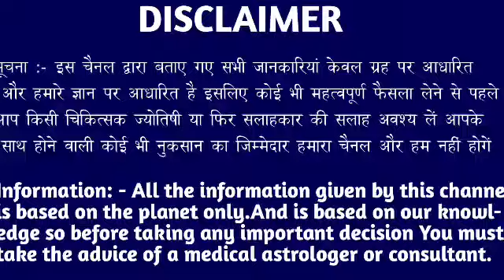कर्क राशि वालों 10 अगस्त मंगलवार के दिन बहुत अच्छा खबर। मिलेगी बड़ी खुशखबरी।